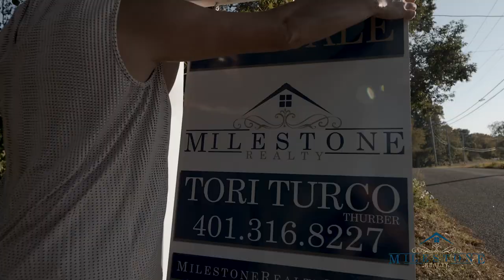Welcome to 117 Wheeler St in Rehoboth, MA!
🆕 Just Listed - 117 Wheeler St, Rehoboth, MA
🏡 Renovated Executive Ranch